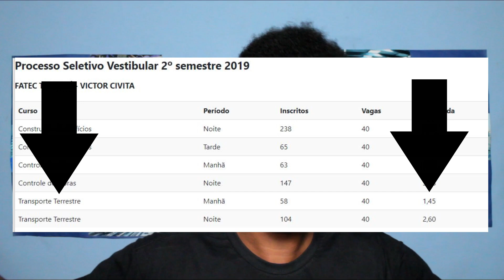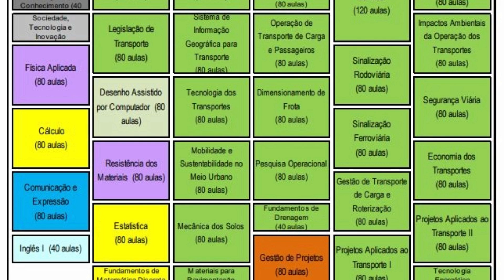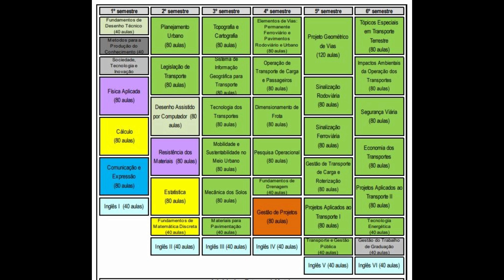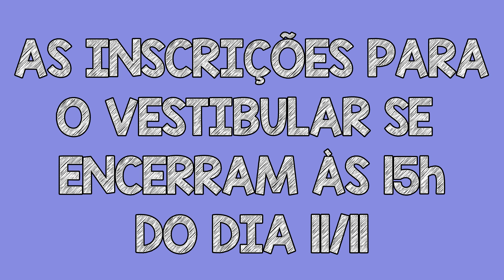Você já ouviu falar do curso de Transporte Terrestre? - Vlog #32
Você sabia que há um curso superior relacionado a área de transportes? Ele está disponível em duas Fatecs (Tatuapé e Barueri), é gratuito e os cursos possuem baixa demanda. Saiba mais detalhes assistindo ao vídeo.